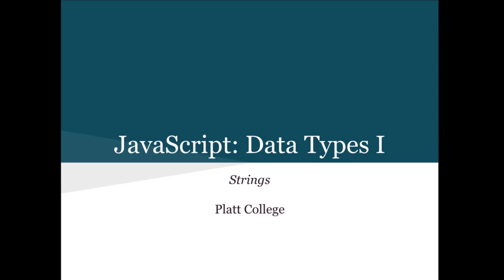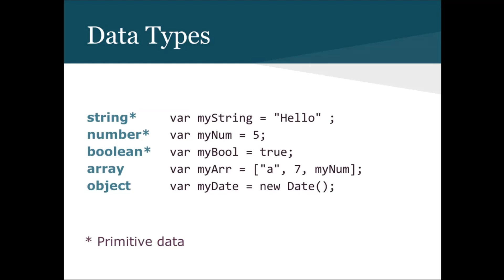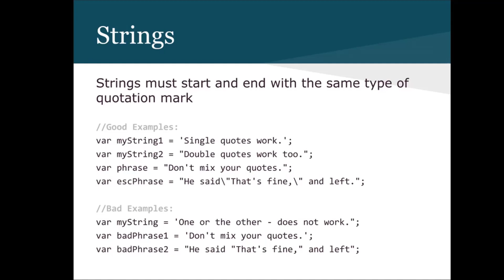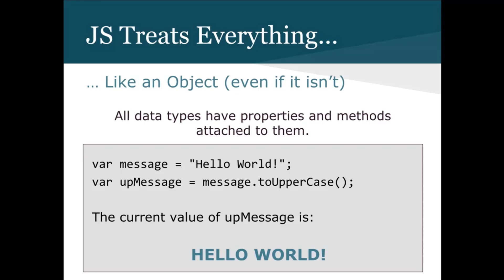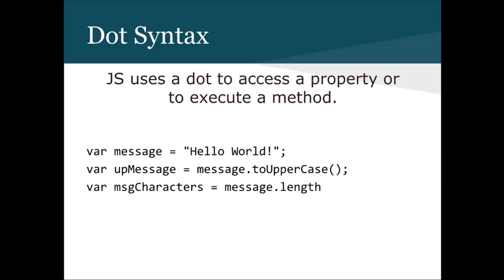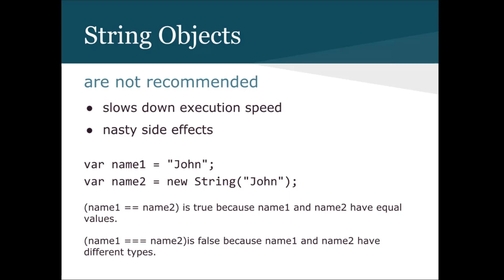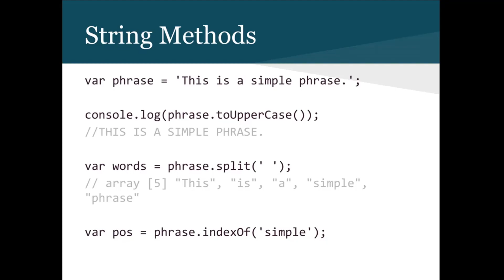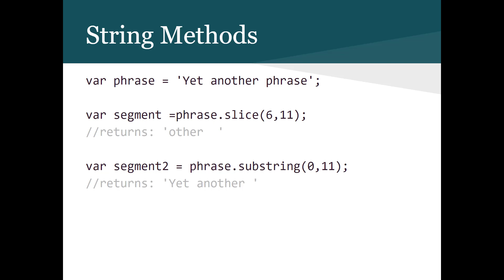WS300 Lesson 1 Data Types and Strings 2021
Required viewing for WS300 Platt College students,